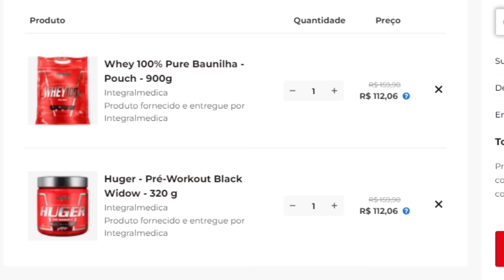GABRIEL ZANCANELLI é SINCERO sobre CBUM | PAPO DE CAMPEÃO